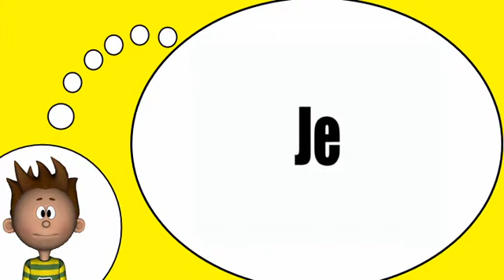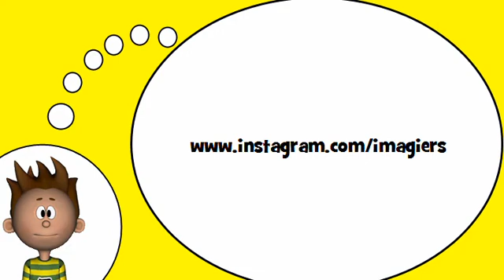Corsi di francese = I pronomi personali